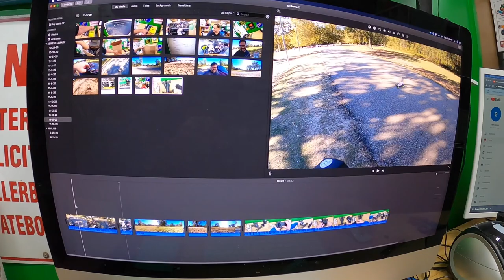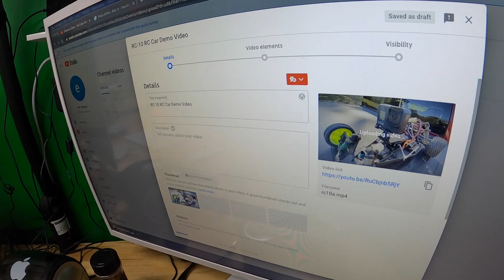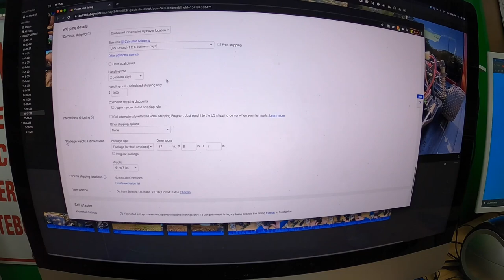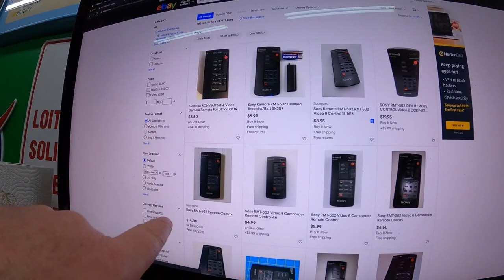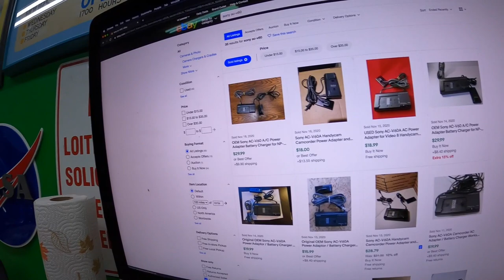This is what a GOOD DAY on EBAY looks like for me